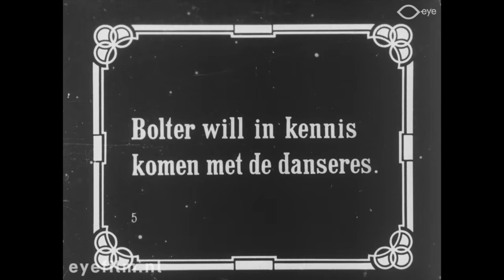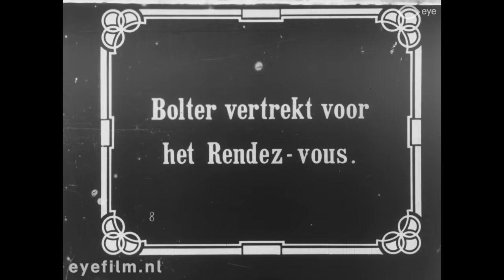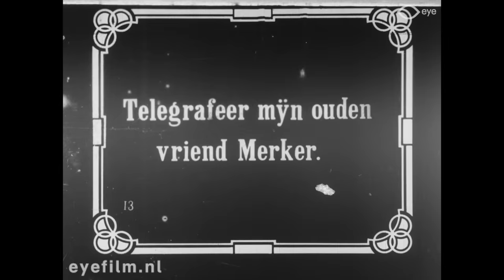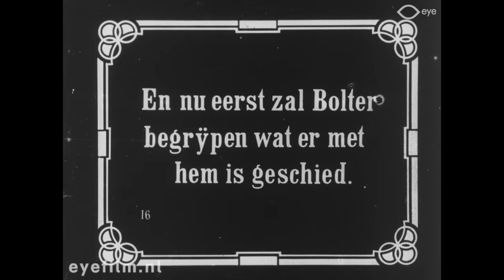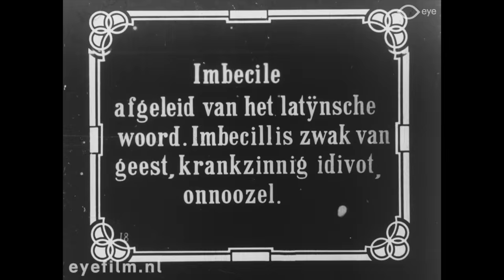Mr. Bolter's Infatuation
Director: George D. Baker | Production Country: United States | Year: 1912 | Production Company: Vitagraph Company of America (United States) | FLM44247 | Film from the collection of EYE (Amsterdam)

Mr. Bolten is hoping to woo the dancer Céleste and invites her for coffee. Her answer is that she will wait for him in hotel "Des imbeciles' in New York.
He obviously cannot find the hotel, and to make matters worse he is robbed by a pickpocket. As a consequence he cannot pay his restaurant bill and is arrested. Luckily for him, a friend pays his bill so he can return home. There he picks up a dictionary and sees what "imbécile" means.

Cast: John Bunny, Charles Eldridge, Harry T. Morey, Rosemary Theby, Lillian Walker.